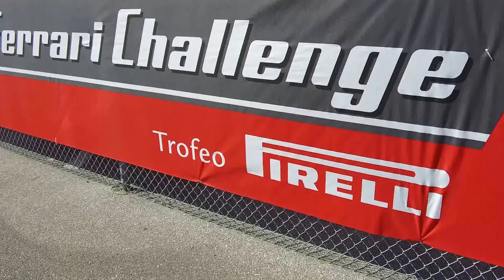Ferrari FXX K on the track | Ferrari Finali Mondiali - 2016 :Vid5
Ferrari Finali Mondiali | Daytona Int'l Speedway - 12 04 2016 Ferrari FXX K LaFerrari on the track :Vid5